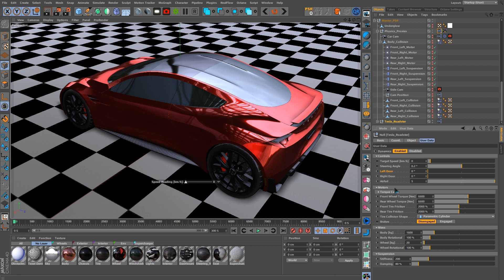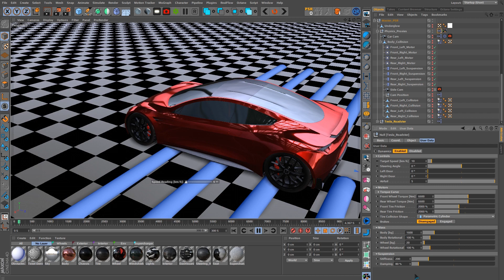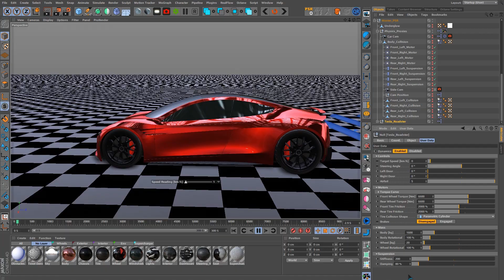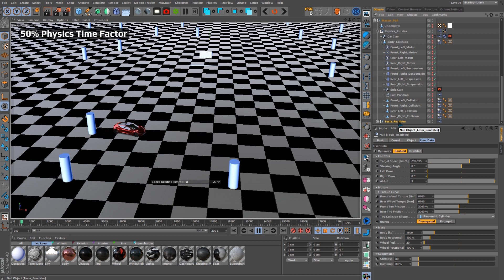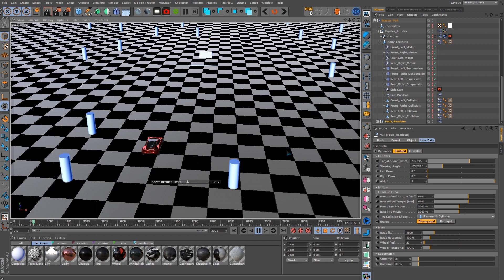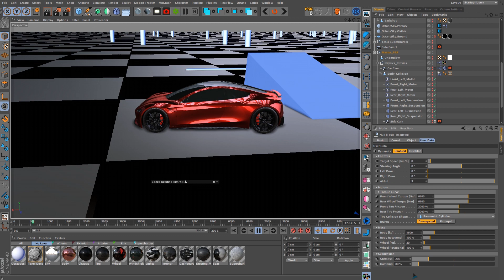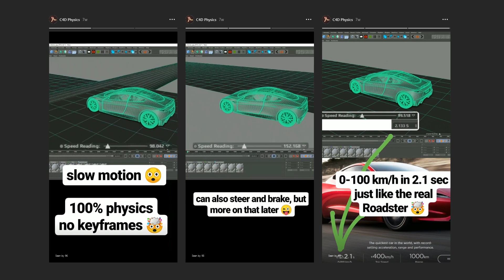Cinema 4D Dynamics Car Rig, Controlled in Realtime with a Gamepad [No Keyframes]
Demo of my Tesla Roadster 2020 car model, and dynamics driving rig in Cinema 4D.
Basically a drifting simulator 😃

The car is rigged with the dynamics system in C4D, and controlled in realtime with an xbox controller, via "Control4D" (free plugin for C4D). But ofcourse you could instead keyframe all the values too.
Accelerates from 0 to 100 km/h in 2.1 seconds, just like the real Tesla Roadster, but obviously you can control that by adjusting the torque curve anyway. Tons more controls are exposed as well, such as Suspension Stiffness/Damping, Body/Wheel Mass, Tire Friction, and more.
The brakes apply counter-torque and angular damping, so the friction has an enormous effect on braking.

If you disable the physics, the wheels rotate with an RPM based off the wheel circumference (front and rear wheels are a different size), matching the "Target Speed" accurately. But then you'd have to animate the car movement manually.
Both doors and the airfoil, open and close.